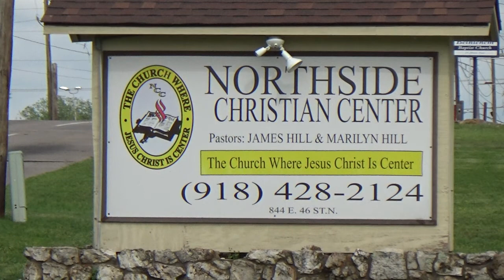11-19-2017 Sunday Morning Praise & Worship Service